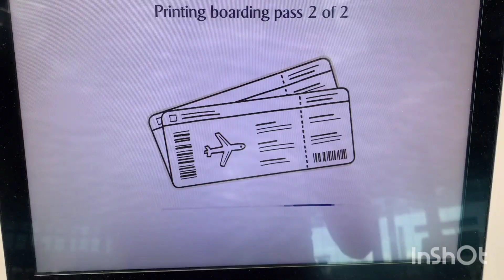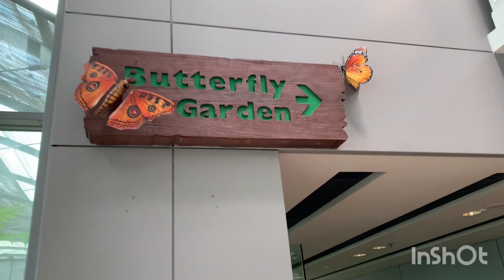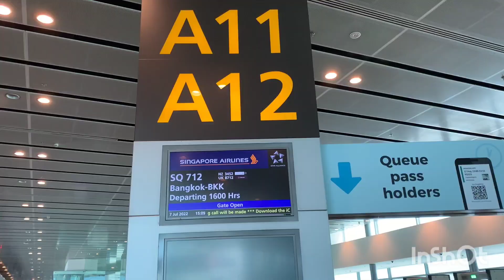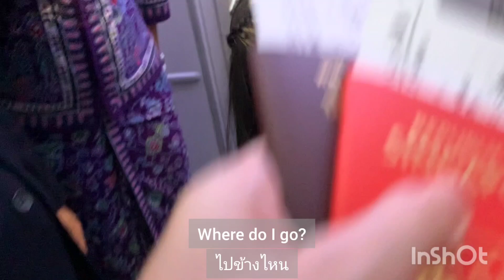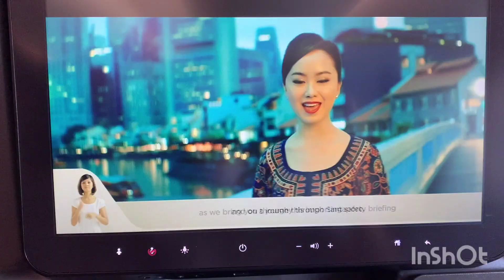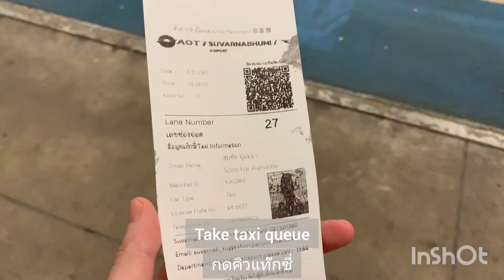Ep169 Back to Thailand, finally ในที่สุดก็ได้กลับไทยในรอบสองปีกว่า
กลับไทยในรอบสองปีครึ่ง ครั้งสุดท้ายที่เรากลับไทยคือเมื่อเดือนกุมภาปี 2020 พอกลับสิงคโปร์ไปก็โควิดปิดประเทศกันเลยจ้า มารอบนี้เรารอให้มาตรการเข้าออกประเทศผ่อนปรนลงหน่อย ตอนแรกคิดว่าจะได้ไม่ต้องทำเอกสารเยอะแยะ แต่กลายเป็นว่าเคสโควิดเพิ่มขึ้นมาอีกระลอกนึง เซ็งเป็ดเลย

แต่เอาเถอะยังไงก็ได้กลับไทยแล้ว ครั้งนี้เรามาต้นเดือนกค เข้าไทยไม่ต้องใช้เอกสารพิเศษอะไรแล้ว เราทำไทยแลนด์พาสไว้ล่วงหน้าแล้ว แต่ไม่ได้ใช้ ออกนอกประเทศสิงคโปร์ก็ไม่ต้องใช้เอกสารอะไรเลย เพราะมีข้อมูลวัคซีนในระบบเรียบร้อย

ไฟลท์เราตอนเย็น เราออกจากบ้านกันสายๆ หน่อย จะไปนั่งเลาน์กินข้าวเที่ยงกัน พอถึงสนามบินเทอร์มินอล 3 คนเยอะพอสมควร เข้าไปใช้เครื่องเช็คอินอัตโนมัติได้เลยแล้วก็ปริ้นบอร์ดดิ้งพาสออกมาได้ทันที สะดวกสบายมากๆ แล้วก็เอากระเป๋าไปเข้าเครื่องโหลด ปริ้นสติกเกอร์ตอดกระเป๋าออกมา แล้วก็โหลดเข้าไปเลย การเข้าตมสิงคโปร์ก็ราบรื่นดี

เราเข้าไปนั่ง SATS Premier Lounge ซึ่งถามพนักงานที่สนามบินมาว่าเลาน์ไหนดีที่สุด เค้าแนะนำอันนี้มา แต่พอเข้าไปถึง คนค่อนข้างเยอะ อาหารบุฟเฟ่ต์ตักเองอีก โควิดจะมามั๊ยน้อ เรากินนิดหน่อยพวกน้ำกระป๋อง คอนเฟลค แล้วก็เปลี่ยนที่ดีกว่า รู้สึกไม่ค่อยปลอดภัย เลยจะไปอีกที่นึงชื่อ  Ambassador Transit Lounge ระหว่างทางเดินไปแอบแวะดูผีเสื้อ เค้าทำเป็นห้องเลี้ยงผีเสื้อ มีเยอะมากแบบนับไม่ถ้วนเลย อ่ะพอไปเลาน์อันใหม่ ดีกว่าอีก เพราะอาหารเป็นแบบตามสั่งเป็นเบนโต๊ะเซทคนละกล่อง สะอาดดี รู้สึกปลอดภัยมากกว่า

พอถึงเวลาขึ้นเครื่องเราก็นั่งรอให้ทุกคนเข้าไปก่อน ไม่อยากไปยืนรอคิวในงวงช้างนาน พอเครื่องขึ้นลูกหลับ อาหารมาเสิร์ฟ แอบสั่งอาหารพิเศษไว้ล่วงหน้า (ไม่มีค่าใช้จ่ายเพิ่มด้วยนะ) เพราะว่าจะได้ก่อนคนอื่น และรีบถอดหน้ากากกินก่อนที่คนอื่นเค้าจะถอดหน้ากากกัน พอเครื่องลงสุวรรณภูมิ เรารอรับกระเป๋า เสร็จแล้วก็ลงมาชั้นล่างเรียกแท๊กซี่กลับบ้านกัน

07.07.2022